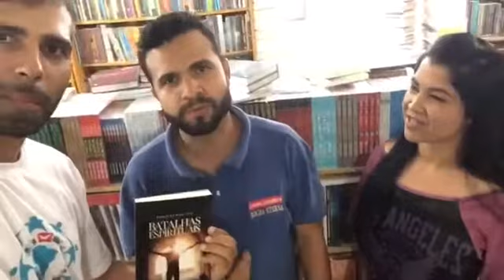Livro BATALHAS ESPIRITUAIS -Miss Priscila Cavalcante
E com muita alegria , que venho dizer que meu livro já está disponível na loja Rocha eterna 🔥 corre lá povoooooo de Deus e adquire .